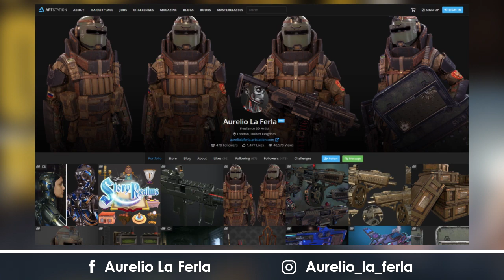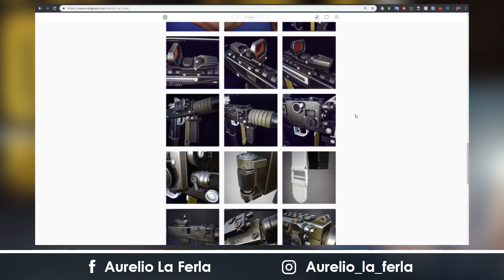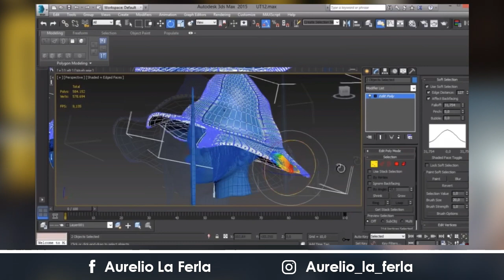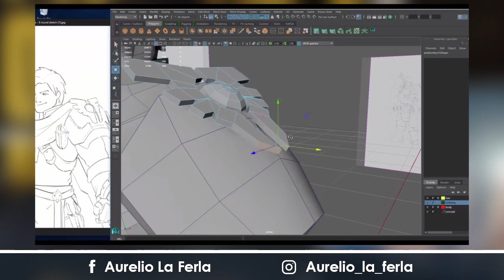Lavorare nel campo della Modellazione 3D [2019] - Parla: Aurelio La ferla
Oggi prima intervista sul Canale, dove l'esperto e giovane Modellatore 3D Aurelio La Ferla ci parla delle cose da sapere se volessi intraprendere questa carriera.

Quali sono quindi i programmi da utilizzare?
C'è bisogno di una laurea per lavorare nel mondo della modellazione 3D?
Esistono programmi gratuiti per modellare in 3D?
Quale percorso di studi bisogna affrontare per creare degli ottimi Modelli in 3D?

Una serie di domande, dove Aurelio risponde in maniera approfondita e dettagliata.

Il campo della Modellazione 3D è un campo molto vasto, che con le ottime conoscenze non mancano le opportunità lavorative nel campo cinematografico e video ludico.

Oggi Aurelio vive a Londra e a soli 24 anni, ha collaborato con diversi marchi importanti e tutt'ora collabora con nuove aziende.

Aurelio ha fatto di questa sua passione una professione, per qualsiasi cosa non esitate a contattarlo sui suoi social.

Fatemi assolutamente sapere cosa ne pensate, e se vi piacerebbe vedere altri contenuti di questo genere!

Quali programmi suggerisce Aurelio?

Modellazione 3D

Sculpt 3D

Texturing

Vuoi far parte di una community di Sviluppatori ma sopratutto videogiocatori?! Allora entra sul nostro canale Discord